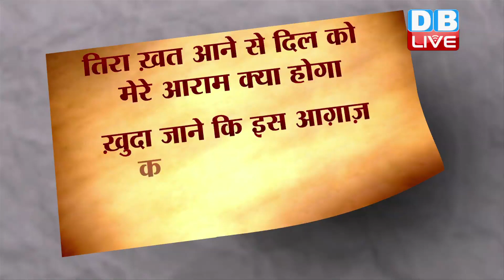News of the week | modi sarkar 2.0 के एक साल जनता बेहाल | PM Modi Letter To Nation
- बात निकलती है तो फिर दूर तलक जाती है। आईना की शुरुआत हुई थी, मोदीजी के खत से और बात पहुंच गई मास्टर ऑफ रोस्टर तक। वैसे भारत की न्यायपालिका पर करोड़ों लोगों की उम्मीदें टिकी हैं और ये उम्मीदें बरकरार रहेंगी, तभी देश में लोकतंत्र बच पाएगा। फिलहाल तो देश का आम आदमी बीमारी, भूख औऱ बेरोजगारी के आगे बेबस हो रहा है और सरकार अपनी सालगिरह मनाने में लगी है। मोदीजी खत लिखकर न जाने देश की जनता को क्या कहना चाहते थे, क्योंकि उन्होंने ऐसा कुछ नया नहीं कहा जो वे पहले न कह चुके हों। अभी खत लिखने का मकसद शायद अपनी उस किताब को प्रमोट करना हो जो जल्द ही आने वाली है। इस किताब का नाम लेटर्स टू मदर है। कहा जाता है कि नौजवानी के दिनों में मोदी को हर रात 'देवी मां' को एक पत्र लिखने की आदत थी...